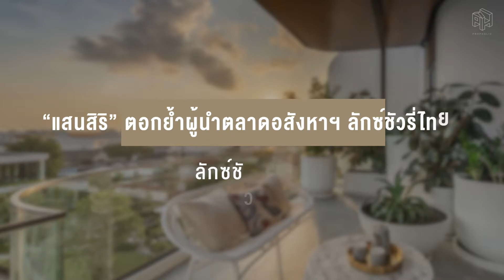“แสนสิริ” เปิดตัว ลักซ์ชัวรี่ เรสซิเดนท์แนวคิดใหม่ “DEMI Sathu49”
DEMI SATHU 49 (เดมี สาธุ 49)” มูลค่าโครงการ 1,600 ล้านบาท ลักซ์ชัวรี่ เรสซิเดนท์แนวคิดใหม่ ในรูปแบบดีลักซ์ ทาวน์โฮม ท่ามกลาง Exclusive Community เพียงจำนวน 72 ยูนิต ระดับราคา 18.9 – 35 ล้านบาท เปิดชมโครงการครั้งแรก 1 พฤษภาคมนี้ ประกอบด้วย 2 แบบบ้าน คือ DEMI 6 กว้าง 6 เมตร 3 ชั้นครึ่ง 2 ที่จอดรถ พื้นที่ใช้สอย 212 – 215 ตรม. ที่ดินเริ่มต้น 23 ตรว.และ DEMI 8 กว้าง 8 เมตร 3 ชั้นครึ่ง พร้อม Panoramic Rooftop 3 ที่จอดรถ พื้นที่ใช้สอย 300 ตรม. ที่ดินเริ่มต้น 31 ตรว. ดีไซน์ภายใต้แนวคิด “ชีวิตสมดุล” ระหว่าง “ชีวิตเมือง” และ “ความสงบผ่อนคลาย” พร้อมฟังก์ชันการออกแบบผสานการใช้ชีวิตแบบไลฟ์สไตล์คนเมือง ให้ธรรมชาติเข้ามาเป็นส่วนหนึ่งของการพักผ่อน ด้วยแนวคิดการออกแบบที่นำ Ventilation Design หลักการดีไซน์บ้านเย็น ถ่ายเทอากาศเพื่อทำให้คุณภาพอากาศภายในบ้านดีขึ้นตามวิธีธรรมชาติ (Cross Ventilation) และฟังก์ชันตอบโจทย์การอยู่อาศัยกลุ่ม Urban Lifestyle ที่หลงใหลชีวิตเมือง โดดเด่นด้วยฟังก์ชัน DUPLEX MASTER BEDROOM เพดานสูงกว่า 5.65 เมตร พร้อมส่วนอเนกประสงค์ ชั้นลอยภายในห้องนอน ในแบบบ้าน DEMI 6 ซึ่งเหมือนยกรูปแบบ Duplex Condominium มาไว้ในทาวน์โฮม DOUBLE VOLUME LIVING เพดานสูงกว่า 5 เมตร พร้อมกระจกบานสูงในส่วนรับแขกของแบบบ้าน DEMI 8 สำหรับทำกิจกรรมร่วมกันภายในครอบครัวใหญ่ PENTHOUSE MASTER BEDROOM ห้องนอนใหญ่เต็ม Floor ในแบบบ้าน DEMI 8 พร้อม WALK-IN CLOSET และ ห้องน้ำที่รองรับอ่างล้างหน้า HIS-HER ,BATHTUB และ AUTOMATIC TOILET PANORAMIC ROOFTOP พื้นที่ชั้นบนสุดภายในบ้าน DEMI 8 ซึ่งเป็น HIGHLIGHT ในการชมวิวเมือง และสามารถใช้เป็นพื้นที่อเนกประสงค์ได้ พร้อมติดตั้ง LIFT ภายในบ้าน DEMI 8 ทุกหลัง จอดรถสูงสุด 3 คัน และสายไฟลงดิน โครงการยังมาพร้อมสิ่งอำนวยความสะดวกครบสมบูรณ์แบบ ตั้งแต่คลับเฮาส์ Co-Working Space ฟิตเนส ห้องโยคะ และสระว่ายน้ำ พร้อม Jogging Track ในสวนสีเขียวรองรับการพักผ่อนและการออกกำลังกาย Double Gate Security System ดูแลความปลอดภัย และ LIV-24 ดูแลความปลอดภัยภายใต้มาตรฐานแสนสิริ